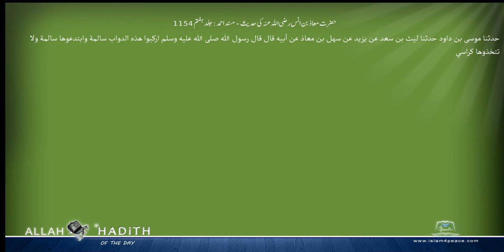حضرت معاذ بن انس رضی اللہ عنہ کی حدیث مسند احمد Musnad Ahmad Islam4Peace com